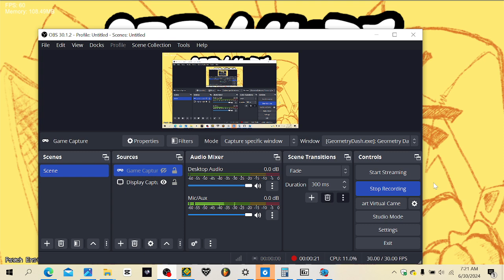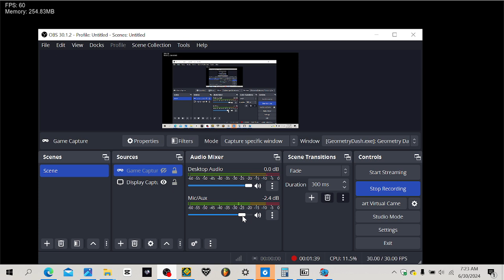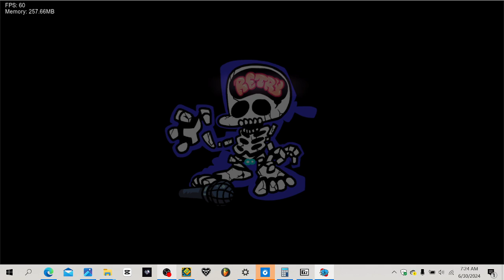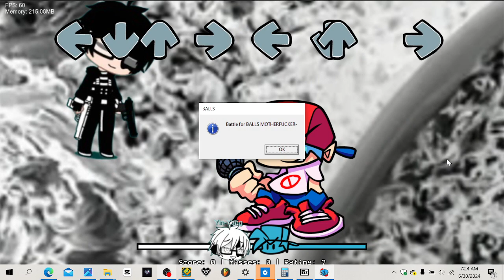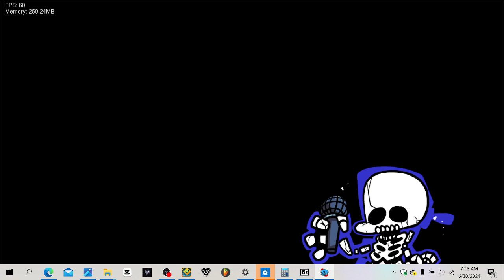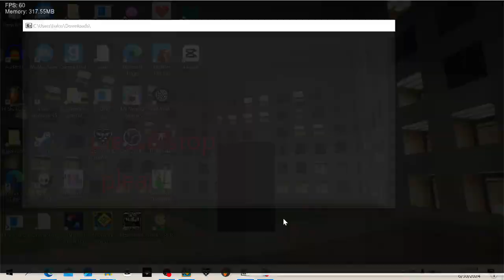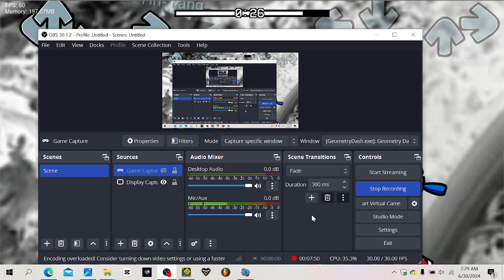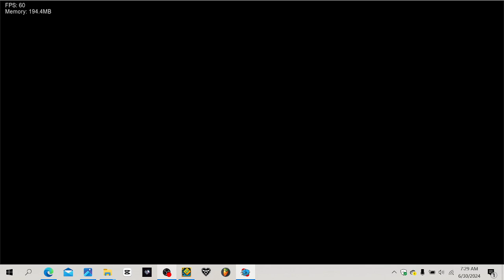Exaspuration (Just Another Gacha Mod) but I beat it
my arms are hurting now

first time using my voice on my channel

tags (go ignore): friday night funkin, fnf, fnf mod, friday night funkin mod, yin-yang, gacha, unfairness, fnf cover, fnf chart, fnf unfairness